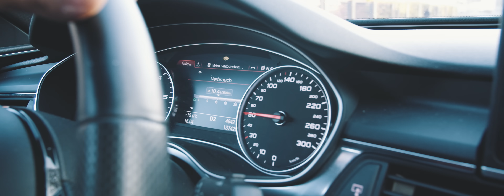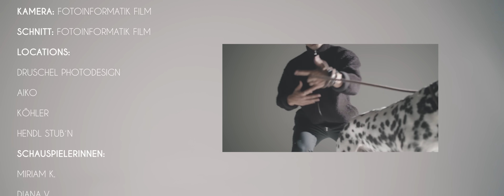KEMO - Sie will, dass ich bleib (prod. by Juneaux Beats)